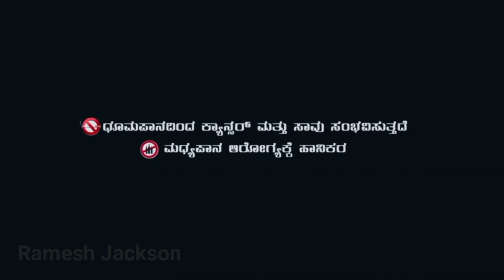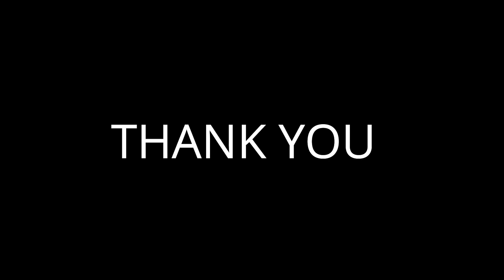Yajamana -Basannai Baa Video Song | RameshJackosn | Darshan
Plz Don't join who joined in group one G1
Participants

Dear Friends
 ನಮಗೆ ಹಣಕಾಸಿನ ನೆರವು ನೀಡಲು ಈ ನಂಬರ್ ಅನ್ನು ಸೇವ್ ಮಾಡಿಕೊಳ್ಳಿ
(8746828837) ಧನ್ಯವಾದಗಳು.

Help Us
support us to make more such videos by
contributing us at google pay Or Phone Pay
my number is  #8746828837 . Every rupee is appreciated .

        Rameshjackson

Dance Tutorials - series 3

Yoga Tutorials - Series 4

watch our more you tube videos on you tube plz

Thank u For Reading Description

 watch Kannada Dance Cover / Dance Choreography On RameshJackson YOU-TUBE channel

if you want any Your Album Songs Making or your Own Songs Choreography. plz
 what's App or Call Office ( 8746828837)
Ramesh Jackson

If you like that Video Then Plz Watch Original Elli Kann Ellikaneno Kannada Rambo-2 Movie Song
Chuttu Chuttu Dance Cover

THANKYOU

ll Dance Video"S Depending On My Own Dance Style & My own Creativity